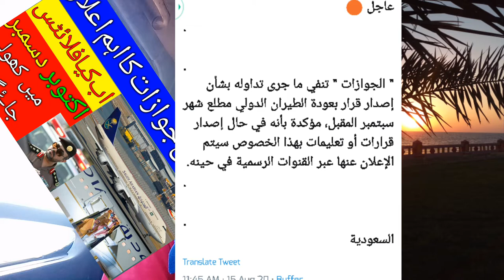The Statement of Saudi Jawazat Regarding Saudi Arabia international Flights Came to Light,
The Statement of Saudi Jawazat Regarding Saudi Arabia international Flights Came to Light, Saudi Jawazat ka saudi international flights k bary me elan, Saudi international flights Latest update, international flights saudi arabia, When will Saudi Arabia international flights open?,